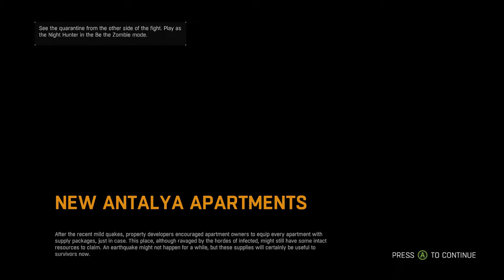Dying Light - 24 - Quarantine Zones in Old Town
After finishing the main story of Dying Light we are not slowing down - there is still so much stuff for us to do! In previous episode we checked out Quarantine Zones in Slums, so today we will check out Quarantine Zones in Old Town! In those locations at the beginning of the outbreak Military closed off first infected, thinking that it will stop the spread of Harran virus. We all know that haven't really helped... But that also means, that nobody was there from the beginning of the outbreak, so there might be quite a lot of loot! And when I said nobody I meant no living body - because there are zombies inside for sure!

Here you can find all the information that you need for Quarantine Zones!
Also check out this post on Steam Community that will show you where all the Quarantine Zones are

 Dying Light is amazing game about zombies, parkour and people trapped in quarantined city named Harran! This game came out in 2015 and is still goddamn beautiful! And you know what? Game developers are still working on adding new content to this game! Both in new content that you can buy, but also there are constantly new community events, that grant you not only new weapons, blueprints or skins, but also they give you new adventures!